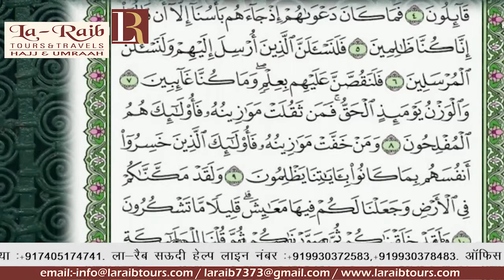7th Ramadan 1440 Madeenah Taraweeh Sheikh Hameed